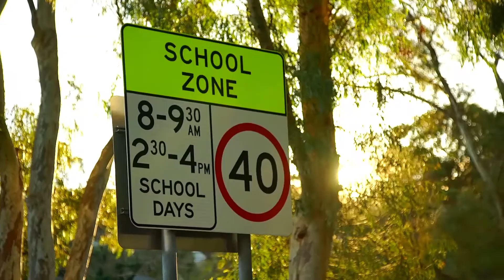261 Georges River Rd, Croydon Park - Devine Real Estate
Renovated Full Brick Cottage in Convenient Position

Call Roger Agha: 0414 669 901

This solid, freestanding cottage has been tastefully renovated, and provides a warm and cosy haven ideal for growing families, astute investors and downsizers.

With a functional floor plan and low maintenance yards, this property is the perfect stepping stone from apartment living or an entry level opportunity into the area.

Blending tasteful period charm with modern luxury, this home features two spacious bedrooms with built-in wardrobes, a separate living area, a modern bathroom, an open-plan gourmet kitchen and dining room, and a rumpus family room which flows out to the fully fenced yard, complete with a BBQ area, workshop and storage space, as well as an additional space for off-street parking.

Situated only minutes from local schools, shops, parks and transport, this truly is an exceptional offering.